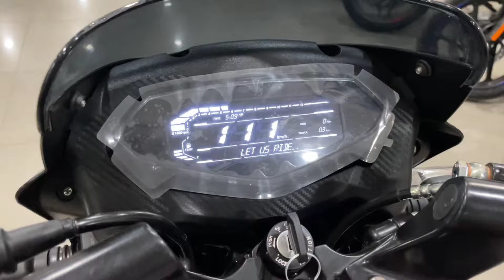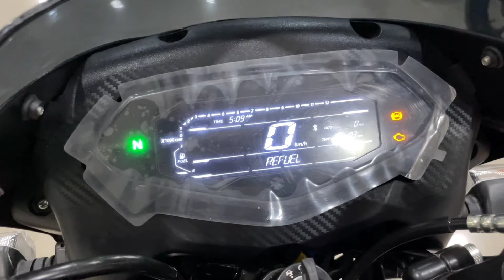New Pulsar 150 Bluetooth Model⚡ | Bajaj Pulsar 150 Single Seat | Harsh verma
For any BAJAJ BIKE
CONTACT - Select Autocorp
Address - Near krishi upaj mandi, oppo. Bank of Maharashtra Jabalpur (MP).